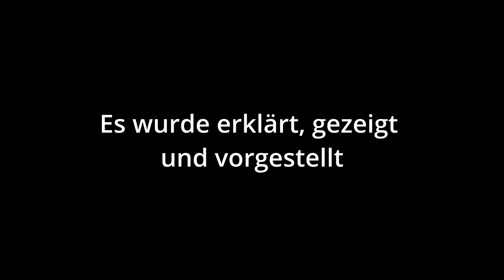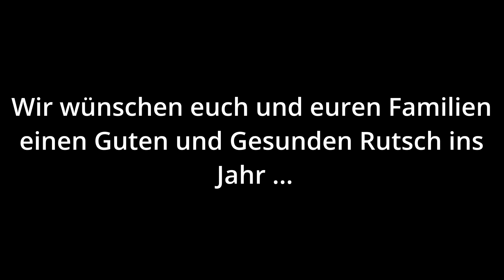Jahresrückblick 2022 |Jugendfeuerwehr Lorsch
Das Jahr 2022 ist fast vorbei wir bedanken uns bei allen, die uns bei unseren Video Projekten unterstützt haben. Wir wünschen euch eine guten Rutsch ins Jahr 2023 und freuen uns schon auf die nächsten coolen Videos.

Hey! Cool das du dir unser Video angeschaut hast.😎
Wir freuen uns über ein Kommentar und Like 👍 von dir.
Und aktiviere am besten noch die Glocke 🔔 um keine weiteren Videos mehr zu verpassen.